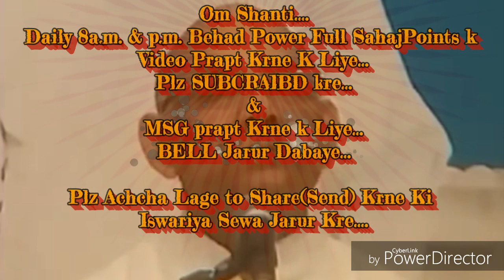श्रेष्ठ-योगी बनने की बेहद सहजविधि और अभ्यास... By माननीयB.K.सूरज भाईजी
परमिशन है- ईश्वरीय विश्वसेवा चैनल को अपनी सभी आडियो क्लीप डालने की परमिशन दी है, स्वयं भ्राता माननीय सूरज भाईजी ने, उनका निवास है ब्रह्माकुमारी ज्ञानसरोवर,माउण्ट आबू,राजिस्थान।